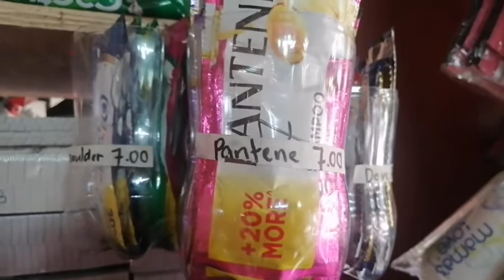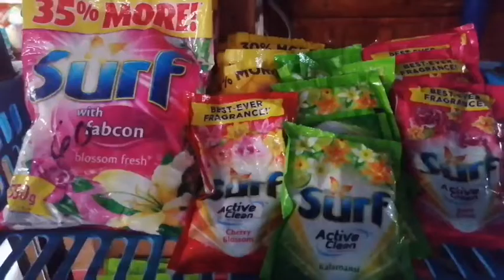Mga dapat gawin para mapabilis at mapagaan ang pagtitinda ang kailangan sarisaristorediskartetips .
channel/UCbiLsiVe7hcr-rV93mGw85Q

Store/apps/details?
Id=com.facebook.orca

Store/apps/details?
Id=com.newpower.apkmanager

Store/apps/details?
Id=com.nexstreaming.app.kinemasterfree

Store/apps/details?
Id=com.newpower.apkmanager